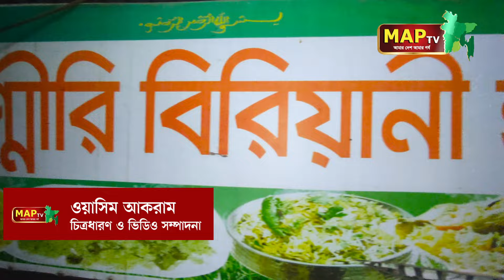এবার টক জিলাপি নিয়ে এলেন মামুন ভাই!